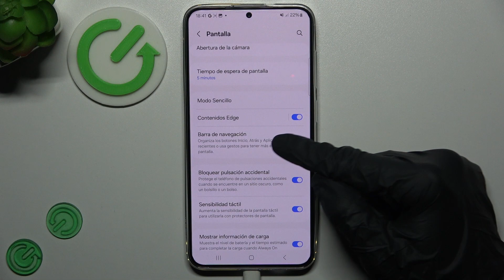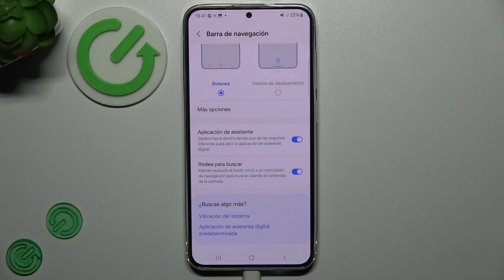Cómo cambiar el estilo de navegación en Samsung Galaxy S24+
Personaliza la forma en que navegas en tu Samsung Galaxy S24+ descubriendo cómo cambiar entre gestos y botones con este tutorial detallado. En este video, te mostraré paso a paso cómo ajustar la configuración de navegación en tu dispositivo, permitiéndote elegir el estilo que mejor se adapte a tu preferencia y comodidad.

Tutorial paso a paso para ajustar la configuración de navegación entre gestos y botones.
¿Dónde encontrar la opción para cambiar entre gestos y botones en mi Samsung Galaxy S24+?